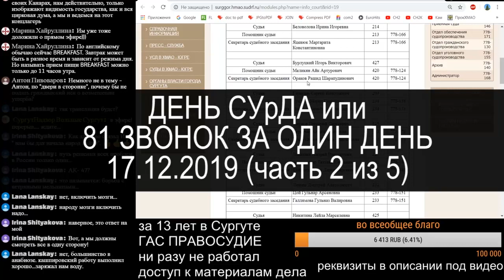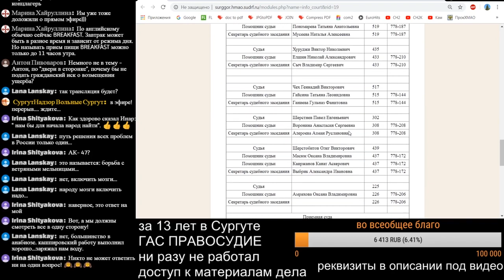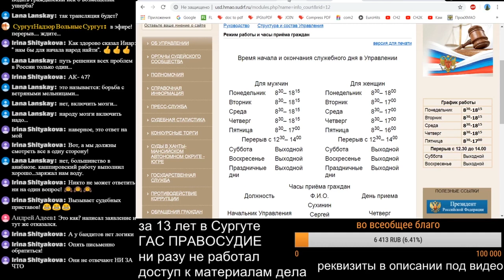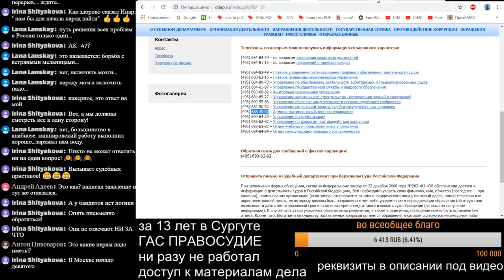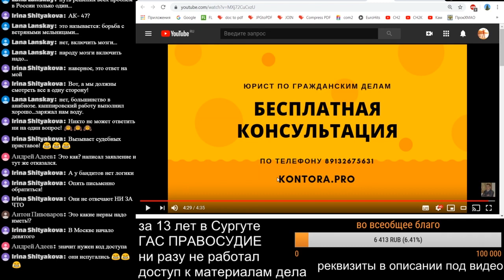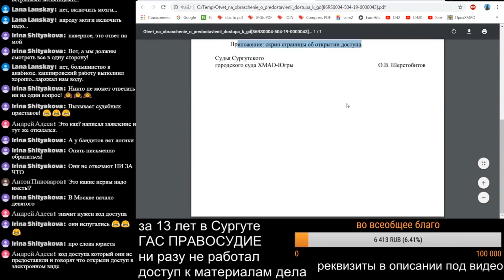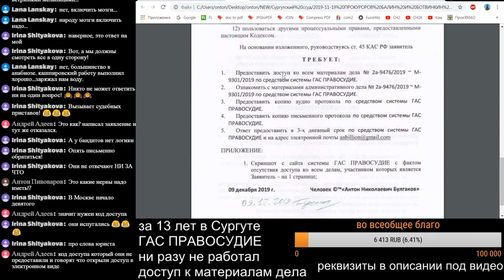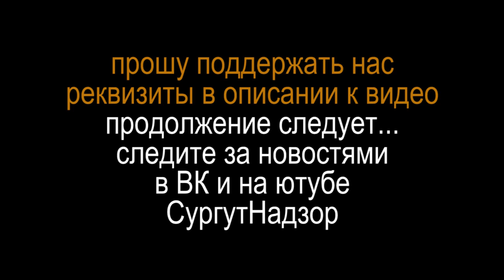2/5 ДЕНЬ СУрДА или 81 ЗВОНОК ЗА ОДИН ДЕНЬ Сургут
сегодня 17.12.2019 в прямом эфире звонил в Сургутский городской суд и выяснял почему мне не дают ознакомиться с материалами дела ни в письменном ни в электронном виде через ГАС ПРАВОСУДИЕ, а так же выяснил на самом ли деле ШЕРСТОБИТОВ О.В. в отпуске или его секретари опять вводят всех в заблуждение. более 81-го звонка пришлось сделать чтобы добиться хоть какой-то информации по делу и по доступу к материалам дела. а воз и ныне там. с материалами дела меня до сих не ознакомили и повторно отказали в ознакомлении.

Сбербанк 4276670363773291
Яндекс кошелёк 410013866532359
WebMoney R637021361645